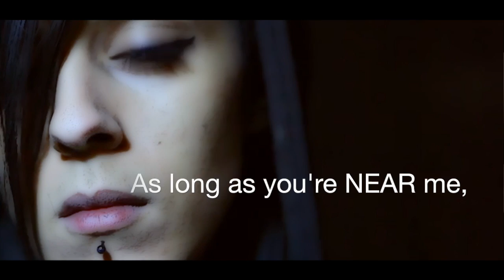Yaelle Cinkey - My Only Angel - Official Lyric Video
Yaelle Cinkey "My only angel" Official Lyrics Video
lyrics by Vinh Dangtran
Video filmed by Franck Koné & French cut
Video edited by Yaelle Cinkey